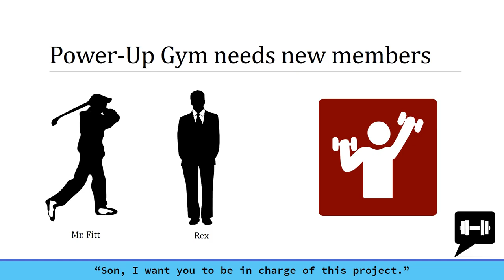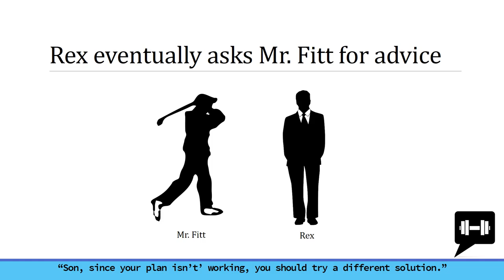Group 791-8, Episode 3